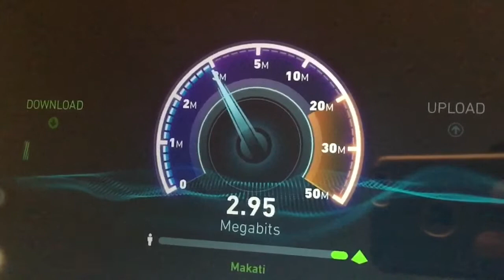PLDT Home DSL 5mbps Plan 1995 Ripoff - The Strongest COLLECTIONS are at home!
2 weeks later (after complaining), they've been continuously "sincerely apologizing" giving fake reassurances that they are closely "monitoring" and "coordinating" with the "concerned group". And yet, nothing happened like they've done completely nothing for the past 2 weeks except for filing a report. This is a wired (read: FIXED LINE) DSL connection which is supposed to peak at 5mbps but only maxes out at 3mbps even at offpeak. PLDT deceitfully labels it a 5mbps plan with a higher price tag while they have one plan lower of 3mbps at a cheaper rate. We're all screwed and swindled by PLDT. They can't even invest on a better customer and repair service.